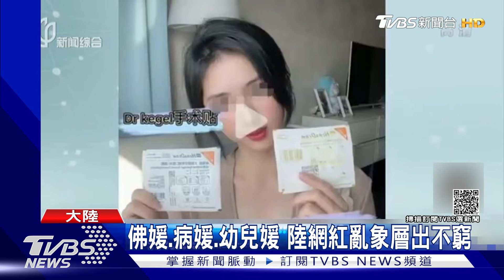陸「幼兒媛」之亂 網紅穿著清涼幼兒園擺拍｜TVBS新聞